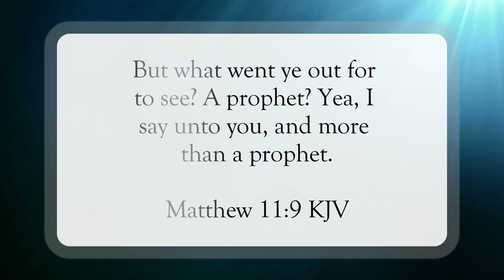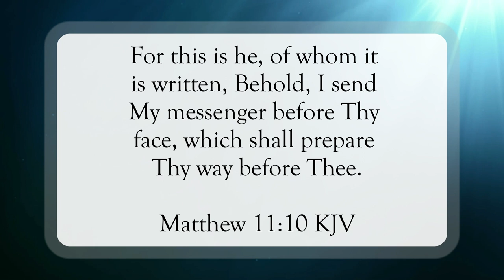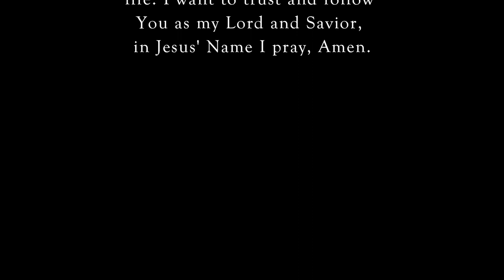John the Baptist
Scripture of the Day! John the Baptist!